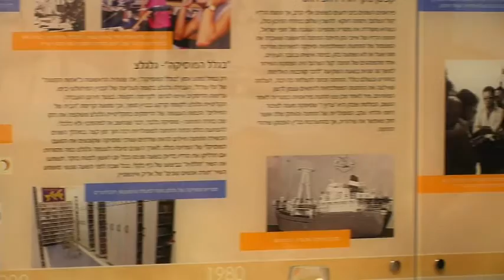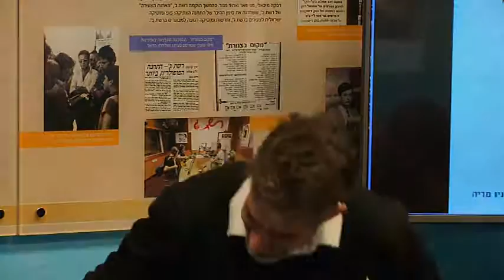עופר פאר ''אבא היה החבר הכי טוב שלי''